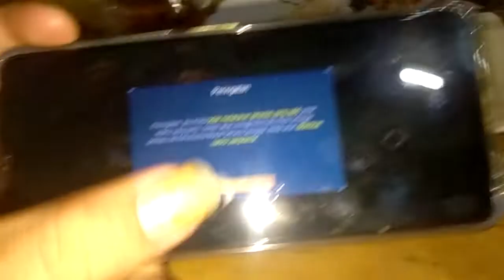MAKAN MALAM SAMBIL MAIN GAMES💕😍😍